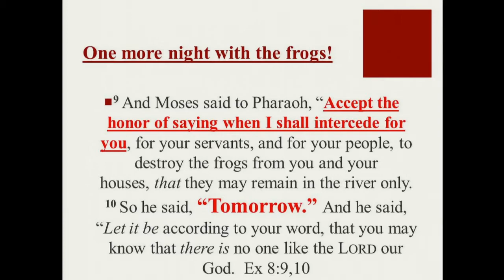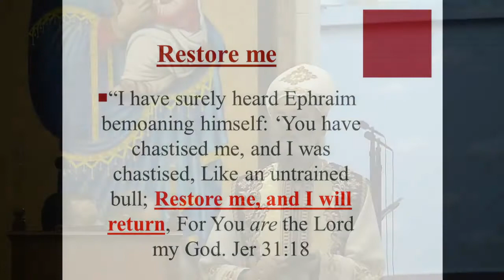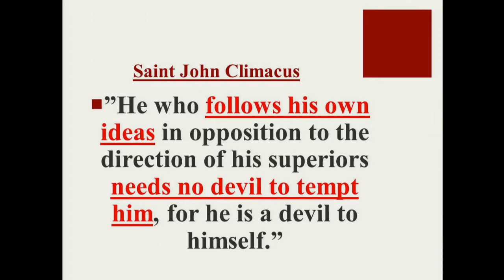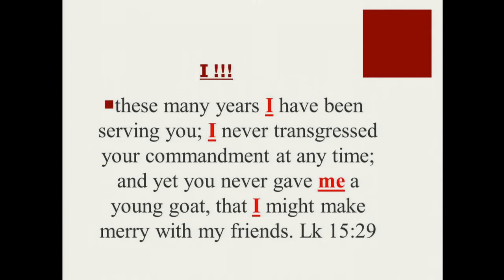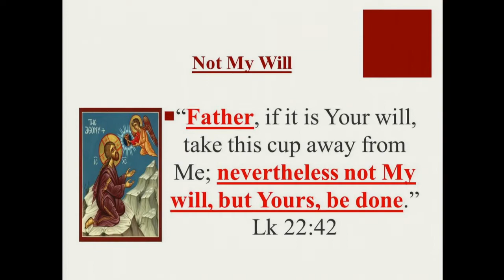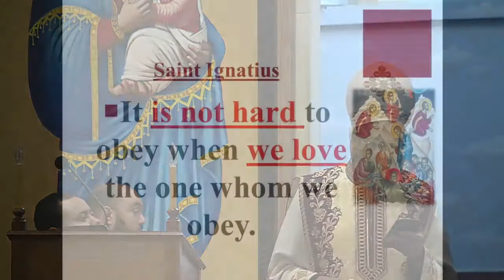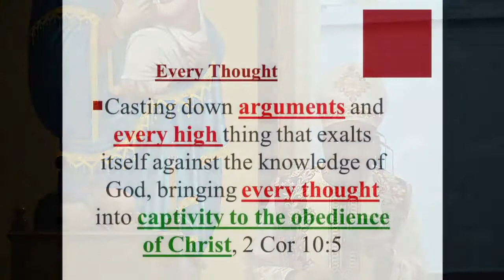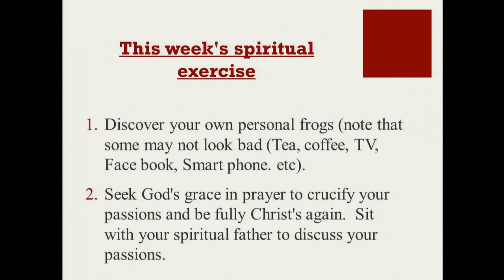No More Nights with the Frogs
A sermon given on Luke 15:11-32